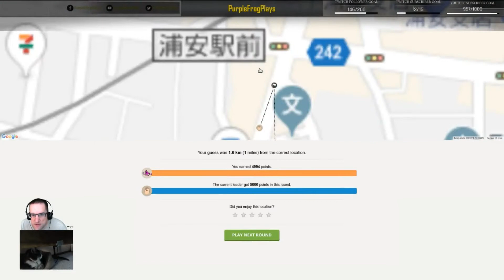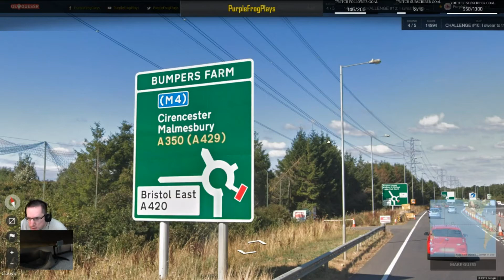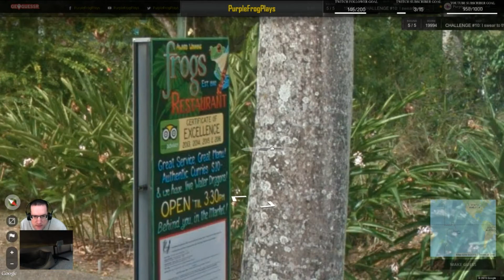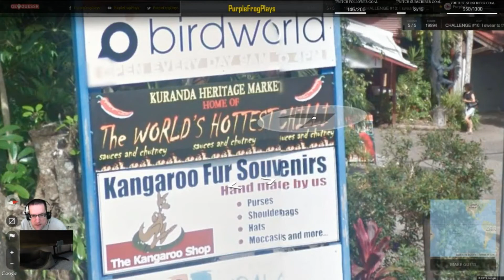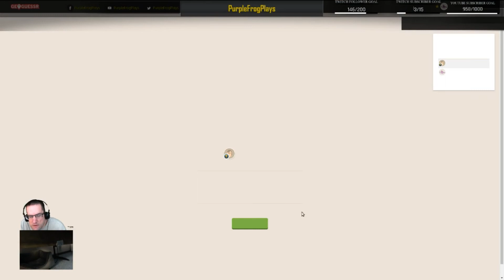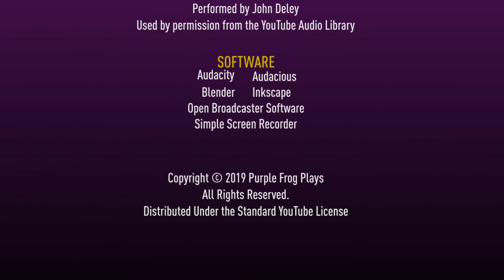I Swear to Frog, GeoGuessr Season 5 Let's Play Ep #46